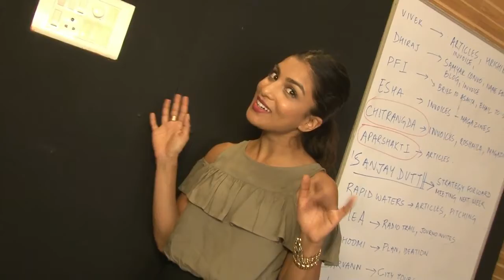Vidya एक असाधारण अभिनेत्री है - Pallavi Sharda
अभिनेत्री पल्लवी शारदा जो विघ बालन के साथ उनकी अपकमिंग फिल्म “ बेगम जान मे नजर आयगीं उनका कहना है , कि विद्या एक असाधारण अभिनेत्री है।और बेगम जान मे विद्या के साथ काम करने का उनका निर्णय बिल्कुल सही था ।